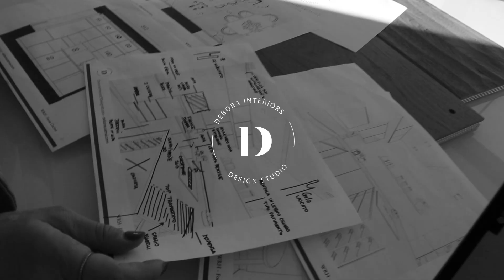Come Scegliere le Tende di Casa - Stanza per Stanza | Debora Interiors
Un approfondimento sulle tende, richiesto da voi, perché "è sempre un dramma trovare quelle giuste".
Vi mostro le mie tre tipologie preferite: a onda, a vetro e a rullo.
Sono quelle che uso maggiormente e che consiglio quando progetto una casa. Poi esistono a pannello o a pacchetto che uso meno, ma che se i interessa posso approfondire in un altro video :)

Ho parlato di come scegliere le tende con tips pratiche in questo video:

Ho scritto tips specifiche per le tende a onda in questo blog post:

Qui Informazioni/Disponibilità video call di consulenza per la vostra casa

La bacheca Amazon con le piante artificiali la trovate qui

I miei preferiti su Amazon

Per Progetti Residenziali (Interior & Oudoor/Landscape) di Accoglienza (Alberghi, Bed&Breakfast, Boutique Hotels), Commerciali ( Retail, Showroom, Palestre, Spa) o di Uffici

Per Collaborazioni su Campagne Marketing